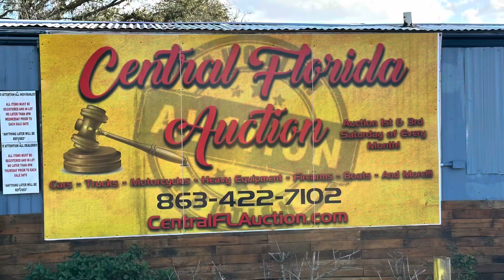Central Florida Auction past items sold